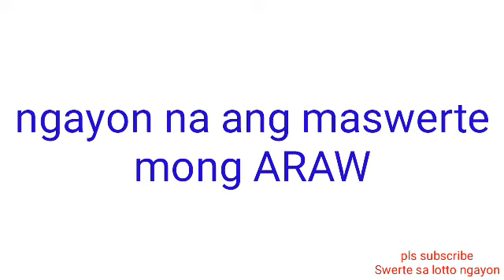STL - RIZAL January 2, 2022 3RD DRAW RESULT